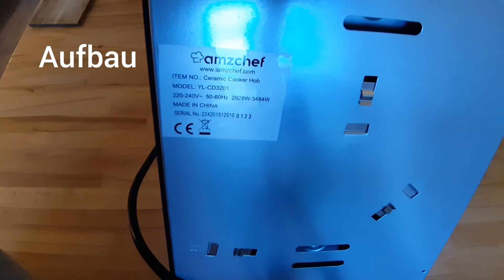Produkttest Domino Glaskeramikkochfeld, Amzchef Doppel Glaskeramik Kochfeld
Der link zum Produkt